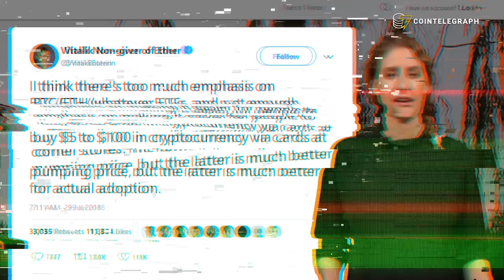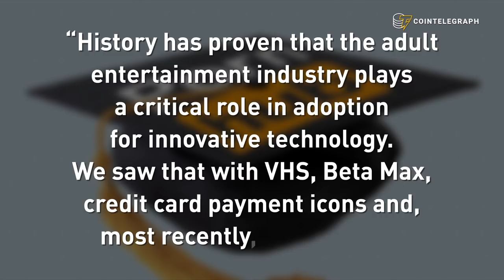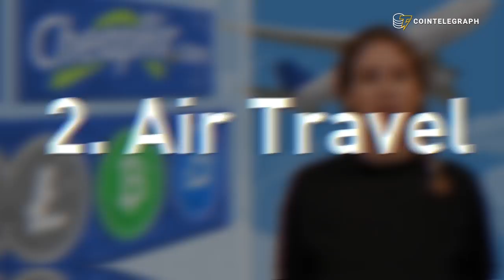What the hell is going on with the market? | Hodler's Digest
HODLer's Digest for the week of August 12-19

Why did another bubble burst, how did Playboy blow blockchain, and mainstream adoption in this week's Hodler's